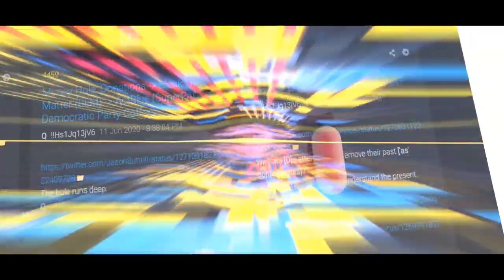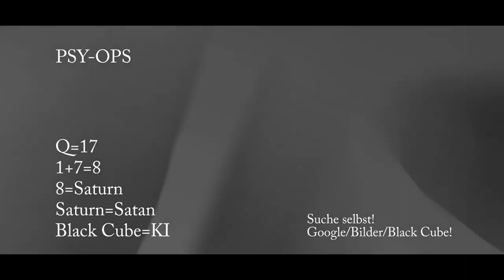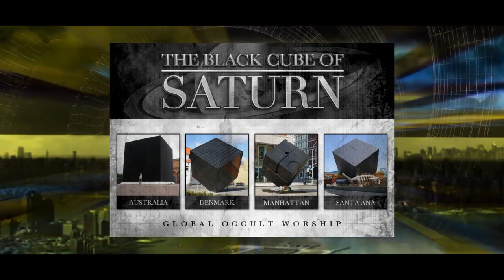Apokalyptischer Endzeitpunkt. Re-upload.